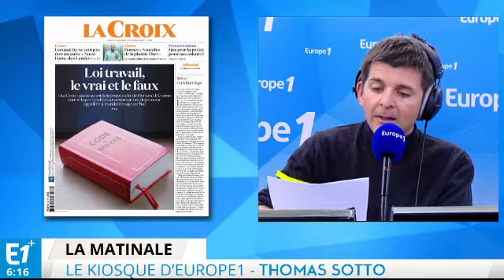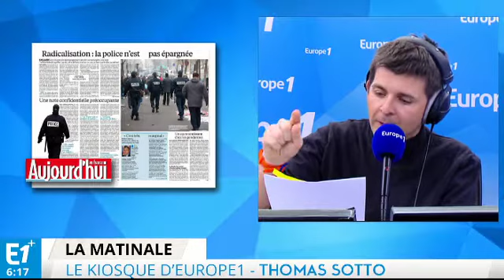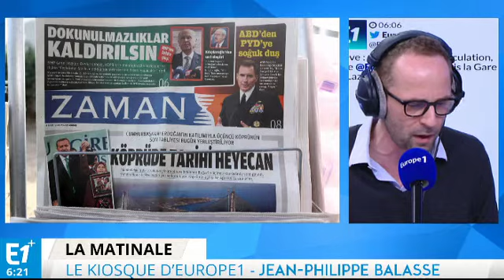Loi du travail : Hollande et Valls à l'épreuve de la rue